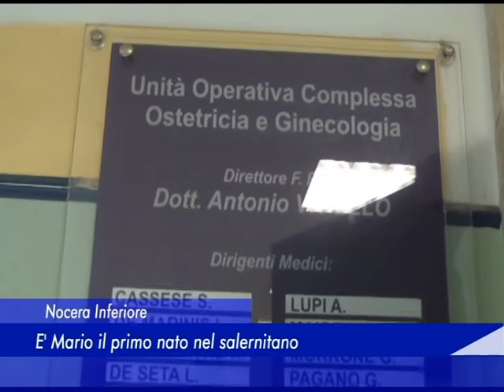mario primo nato 1 gennaio 2017